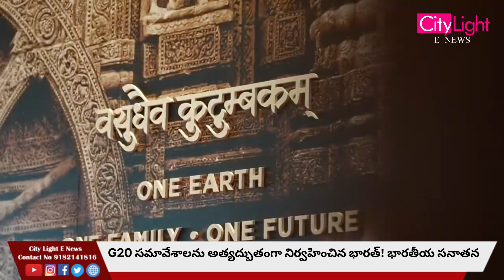G20 సమావేశాలను అత్యద్భుతంగా నిర్వహించిన భారత్! భారతీయ సనాతన వైదిక ధర్మంలోని 'వసుదైవ కుటుంబకం'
G20 సమావేశాలను అత్యద్భుతంగా నిర్వహించిన భారత్! భారతీయ సనాతన వైదిక ధర్మంలోని 'వసుదైవ కుటుంబకం' స్ఫూర్తితో ప్రపంచ మానవాళి శ్రేయస్సు కోసం పాటుపడాలి అంటూ ఈ సమావేశాల్లో మేటి దేశాలకు మార్గనిర్దేశం చేసింది భారత్!!